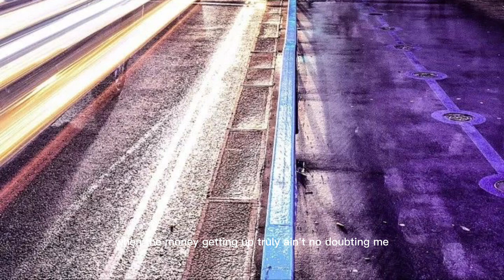Spare Changes - Xavy Rusan. [ music lyrics ]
In this song, Xavy Rusan sings about the different ways that people change. Some people change for the better, while others change for the worse.

Perhaps you've changed for the worse—perhaps you've become someone you never wanted to be. But no matter how you've changed, you can still find hope in this song. Xavy Rusan sings about the power of change, and how it can lead us to happiness.
In this song, Xavy Rusan shares his heartbreak and how to find strength in spare changes.Spare Changes is a song about finding strength in the little things in life. Xavy Rusan musically expresses his heartbreak and how he's able to find comfort in the little things in life. Whether it's spending time with loved ones, taking care of nature, or simply trying to have a sense of humour in tough times, this song is a message of hope and resilience.In this song, Xavy Rusan tells the story of a young girl who is forced to make changes in her life. She must learn to be resilient in the face of injustice, and find the strength to keep going.Hear the story of a young girl who is forced to make changes in her life in this beautiful song by Xavy Rusan. With lyrics that are both moving and powerful, this song is sure to touch your heart. Whether you're a fan of music or not, this song is sure to tug at your heartstrings!

SONG:  Spare Changes by Xavy Rusan